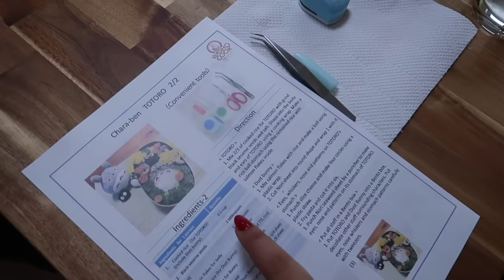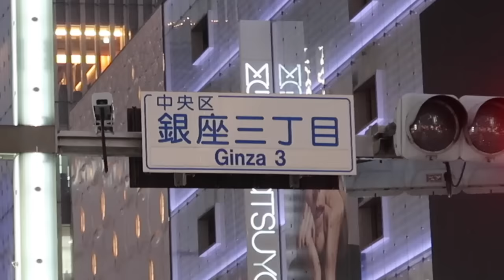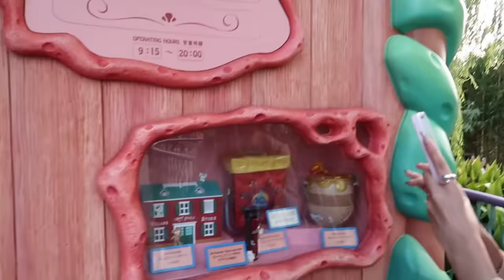thoughts on moving abroad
where would you move to if you had the choice to live anywhere? whether its for a year, two years or for good. tell me. I'd love to know :)

so very happy with how excited so many of you are about my collab with Petit Moi. it'll be available online and in stores soon. I'll keep you updated!

It's totally free and would mean so much to me. Share a picture watching my videos on insta and twitter, share the loveeee ❤ Thank you so, very much for watching and for always supporting. To growing even more together!i